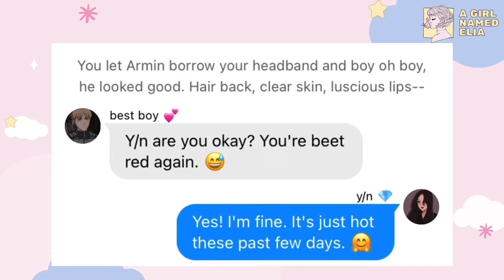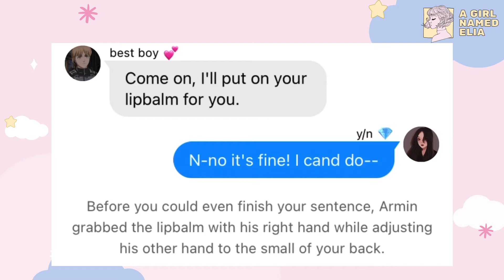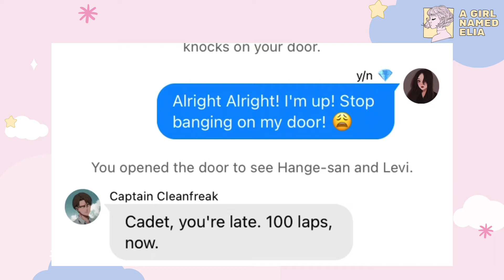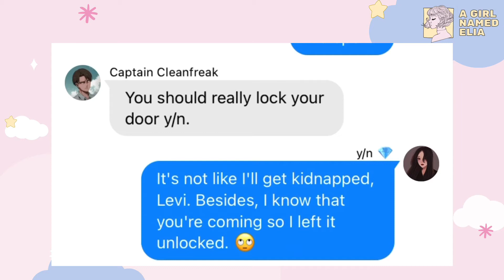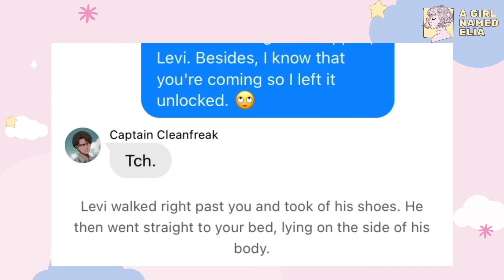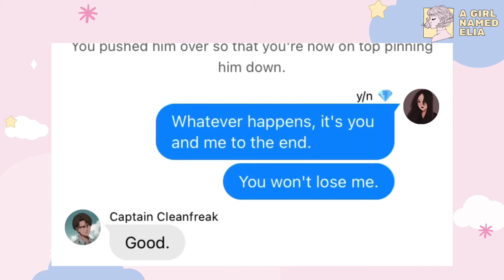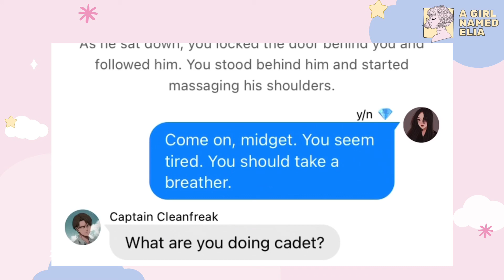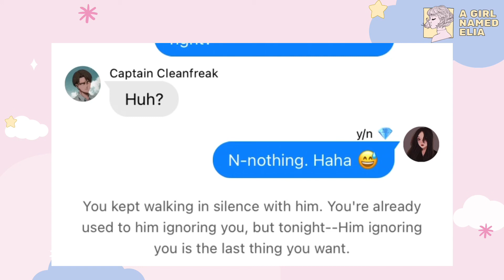Before it’s too late (Levi x Y/N) || Ep. 3: Boyfriend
✨ Hey! ✨ Here's part 3 finally! I just wanted to say thank you to everyone that supported me--most especially to Karin!! Much love to you if you ever see this! 😂💖

✨ This video might contain inappropriate scenes that are not suitable for individuals that are below 18 so PLEASE PLEASE PLEASE, if you’re not yet of legal age, click away! 🙏🏻

XOXO,
Your girl Elia 💖